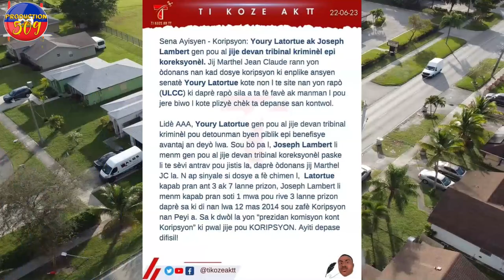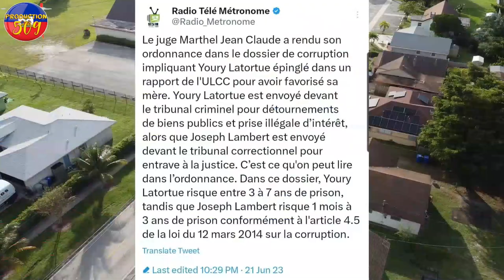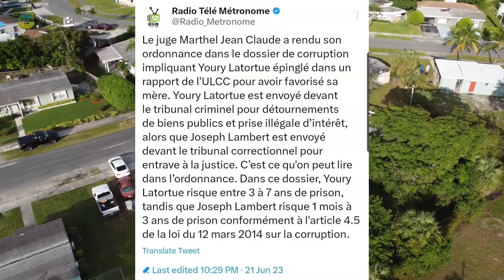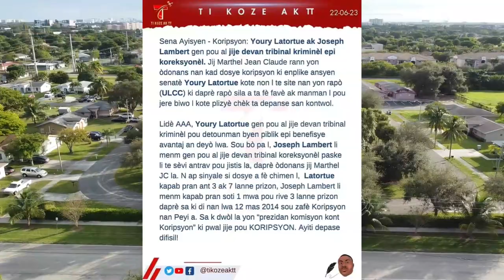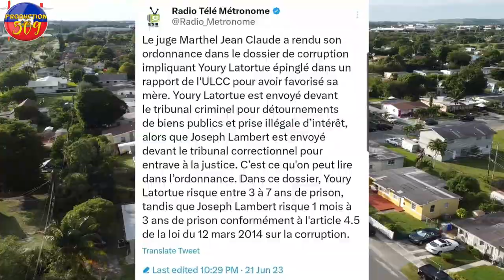DCPJ kenbe YOURY LARTOTUE ak JOSEPH LAMBERT Yo riske pase 7 ans prizon pou dosye koripsyon